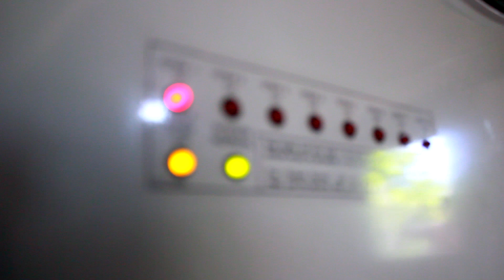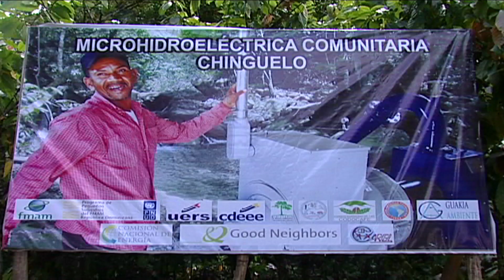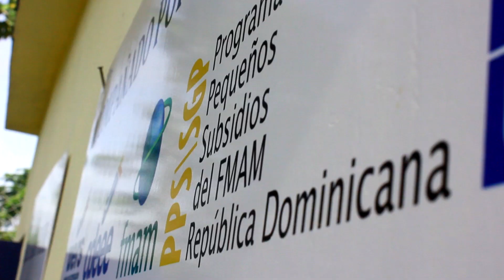CHINGUELO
El relato de cómo una pequeña Comunidad de República Dominicana ha cumplido uno de sus sueños, auto-abastecerse de energía eléctrica gracias sus recursos naturales. Programa de Pequeños Subsidios ha trabajado junto a esta comunidad y a diferentes instituciones hasta lograr llegar a la meta, la inauguración de la Central Micro Hidroeléctrica de Chinguelo.